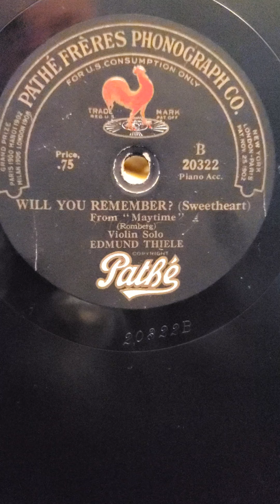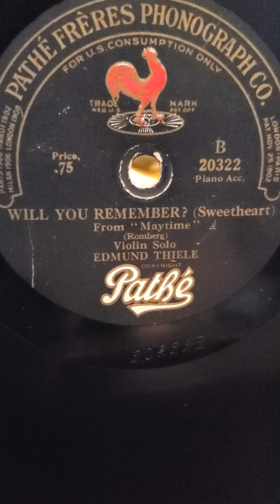Will You Remember - (violin solo) Edmund Thiele Pathe Records #20322 1917